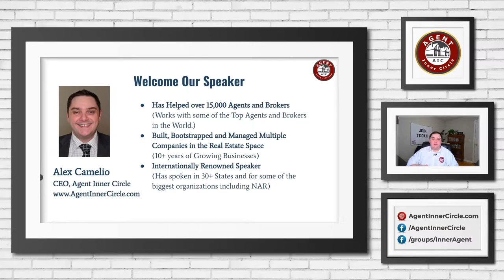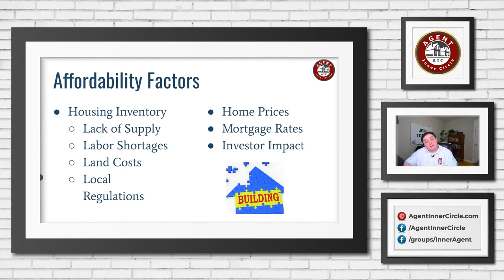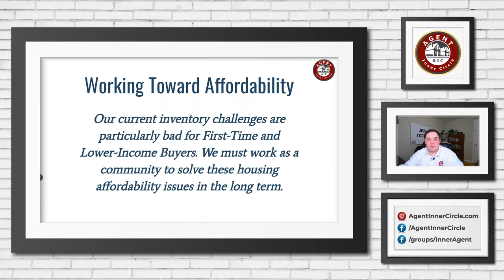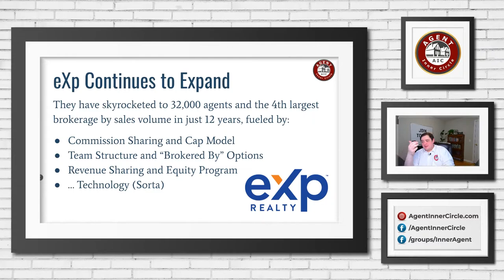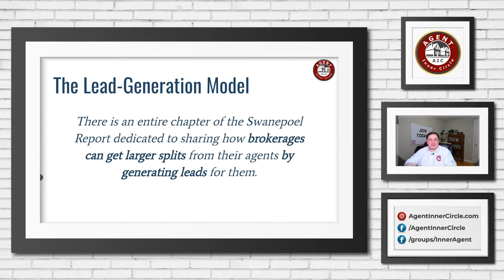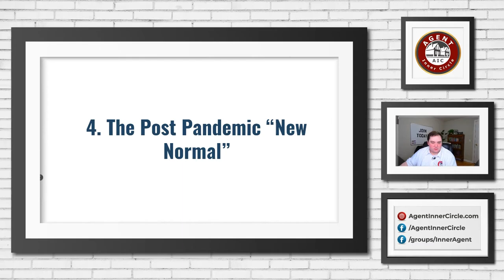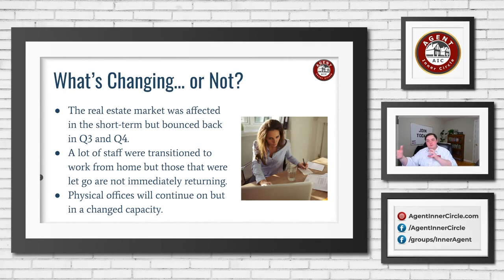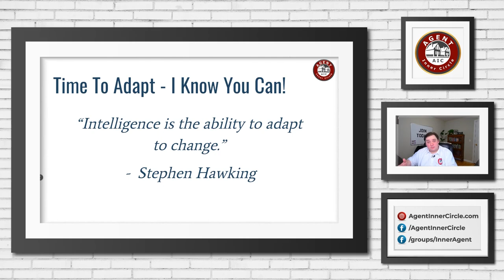Trends for Real Estate Agents in 2021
I’ve used a number of different sources to gauge the wind over the years, however, one of my favorites year in and year out is the Swanepoel Trends Report published by T360. It’s a comprehensive piece of research for the Real Estate Industry, that includes timely facts and data, that have been carefully compiled and analyzed in order to help brokers and executives make better decisions for their businesses in the coming year.

As an agent, you might not always have an opportunity to change the winds, but with the right information about trends, you can adjust your sails and use that change to propel your business forward.

What are the Trends?
The 2021 Swanepoel Report covers 9 trends for the industry, but there were 4 categories that really stood out to me that agents should take note of:
0:00 - Overview
5:19 - Housing Affordability
14:14 - Franchising, eXp and Realogy
25:31 - The Lead Generation Model
31:37 - The Post Pandemic “New Normal”
41:35 - Managing Diversity & Inclusion
44:02 - Time to Adapt